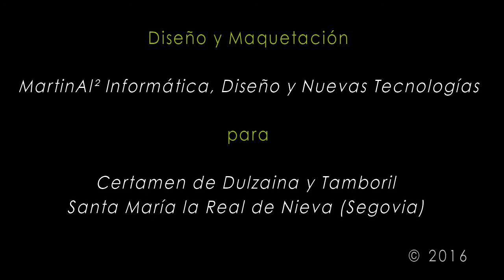3a.- AC Magerit Dulzaina Viva (Madrid) - Jotas de la Perra y de Villamantilla y Pasod El Ronquillo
3er Grupo Participante: AC Magerit Dulzaina Viva (Madrid)
-Jota de la Perra
-Jota de Villamantilla
-Pasodoble El Ronquillo (Daniel Cabello)

VII CERTAMEN DE DULZAINA Y TAMBORIL
Santa María la Real de Nieva (Segovia) 3-9-2016